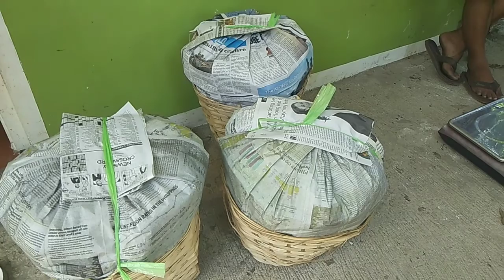Paano pakyawin ang mangga kahit nasa puno palang?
Magandang buhay Farmer!!

Paano Magpahinog ng Mangga Gamit Ang Kalburo | Ann's Simple Life